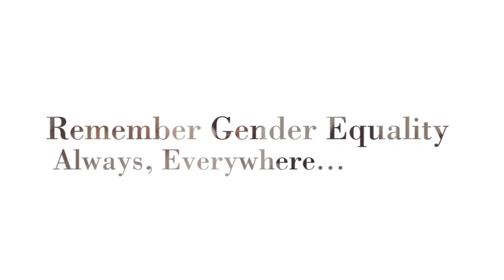Shefali Srivastava, FEMME Champion Artist